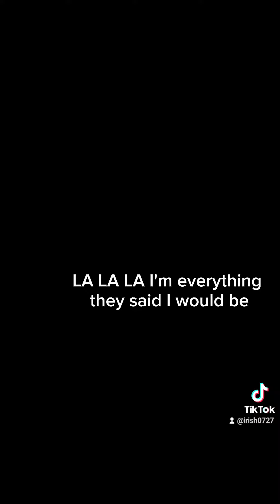Angels like you